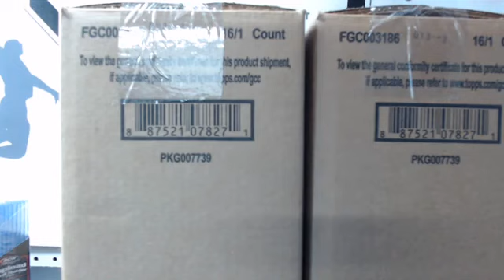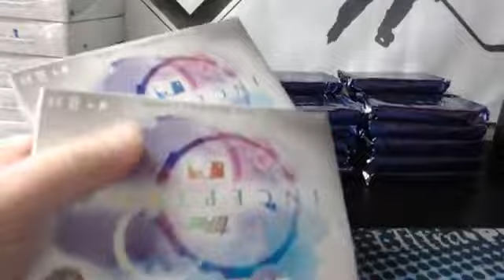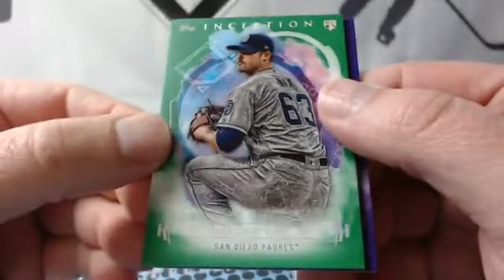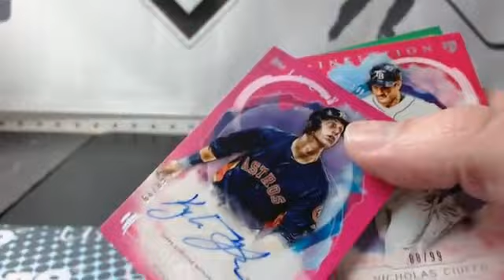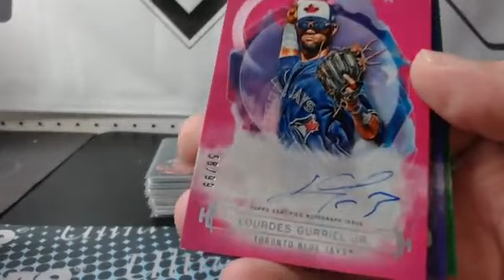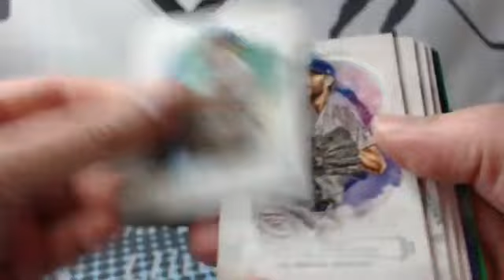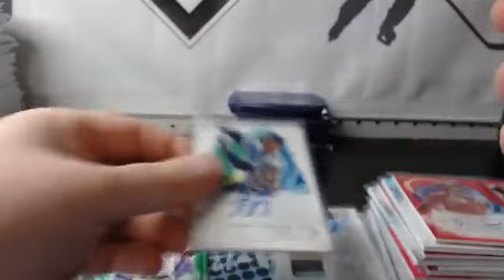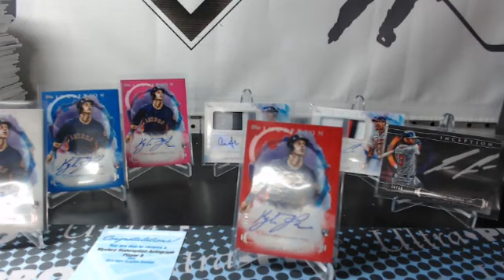2019 Topps Inception 3 Case Player Break (eBay)